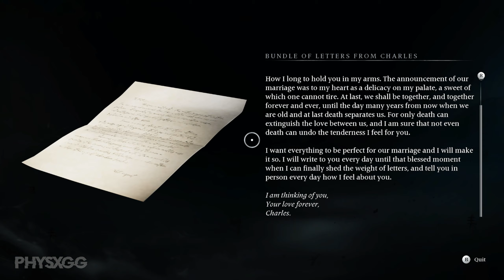Banishers: Ghosts of New Eden PART 1 | No Commentary Gameplay - NCG [1440p ULTRA]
Welcome to "Banishers: Ghosts of New Eden" - No Commentary Gameplay

Note❗️I play other games as well, you can find those in my YouTube playlist.

🖥️ PC Specs
✳️AMD Ryzen 5 5600x
✳️ASUS Prime B550-PLUS AMD AM4 Zen 3
✳️MSI Nvidia RTX 3060 12GB
✳️Corsair Vengeance LPX 8GB RAM 3600MHz (8*2)
✳️ADATA Legend 700 256GB NVME
✳️2TB + 1TB HDD Western Digital
✳️Zebronics Artemis RGB Cabinet
✳️Corsair CV650, CV Series, 80 Plus Bronze Certified®
✳️Cooler Master MasterLiquid ML240R RGB
✳️Acer Nitro VG240YB 23.8 Inch 165Hz
✳️CLAW Slide XXL Waterproof Gaming Mouse Pad
✳️Razer Basilisk X HyperSpeed Wireless Gaming Mouse
✳️FIFINE T669 Condenser USB Microphone

✅About Myself 👦🏻

❇️ Rahul Ganguly
❇️ 32, ♌
❇️ Bangalore, India

PhysX ™️©️®️